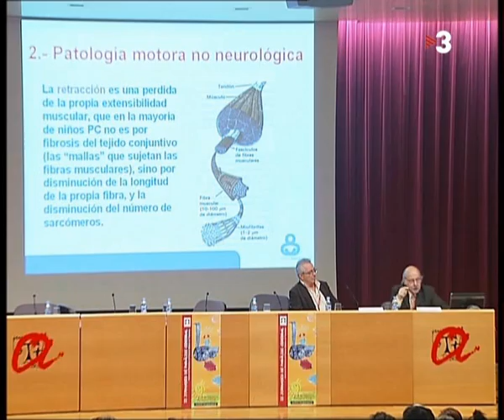Company: EMSTI - APPC - Laboratory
EMSTI - APPC - Laboratory